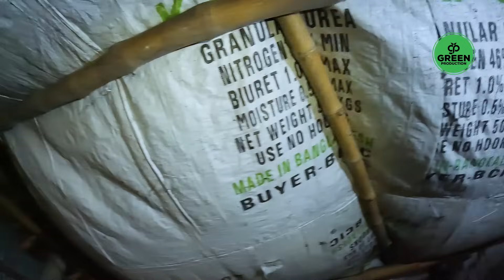889- ঝড় বৃষ্টির দিনে এমন ঘরে বসবাস করা অসম্ভব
ঝড় বৃষ্টির দিনে এমন ঘরে বসবাস করা অসম্ভব

For any kind of information please contact this WhatsApp number
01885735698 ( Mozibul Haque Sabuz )